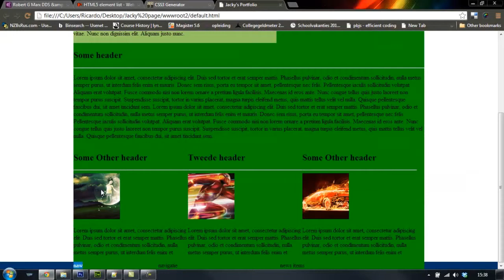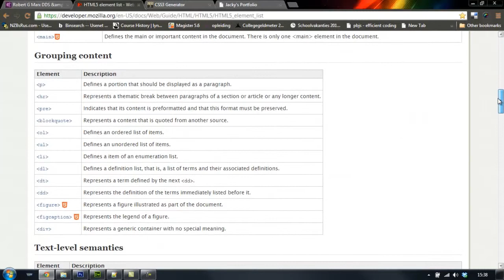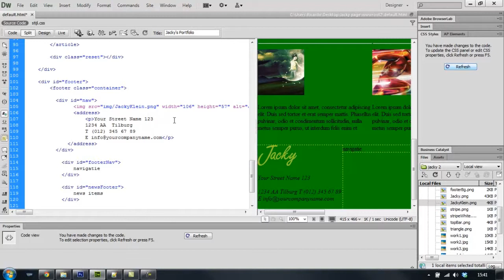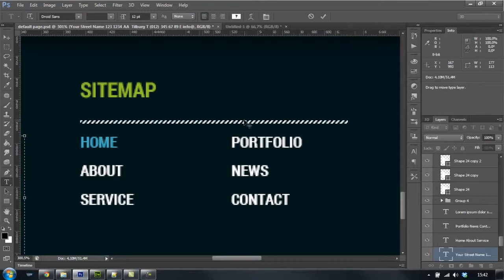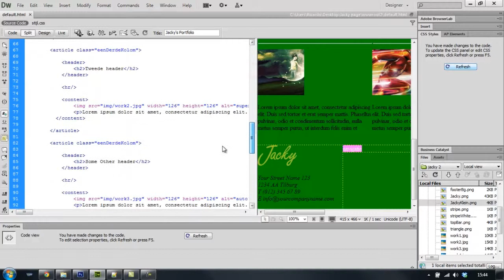deel 17 Address en BR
Hoe maak ik een Address ellement aan en waarom en hoe maak ik een witregel aan in tekst.